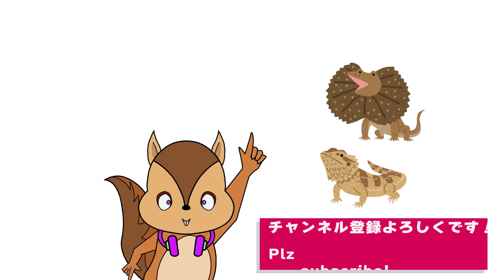爬虫類にはどの床材がいいの？6種類ご紹介します！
爬虫類の魅力をたくさんの人に伝えられたらいいなと思います！
コラボや自慢の子がいる！という方やお店に訪問撮影もいつかしてみたいです、応募待ってます🦎

☆今日のひっそりコメント
メンテのしやすさ、レイアウト重視のくりすです。
ベビーには断然ペットシーツが良き！